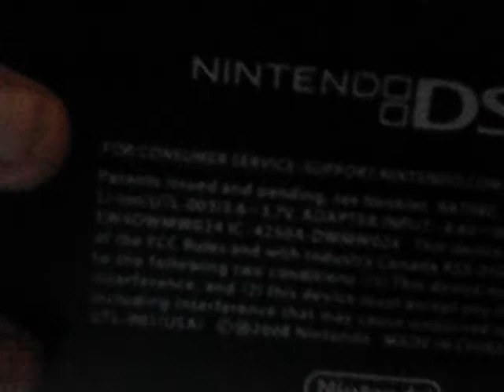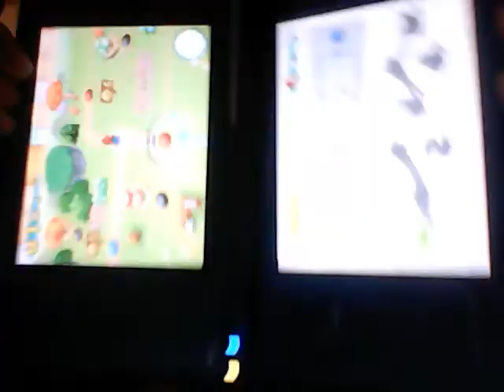My Nintendo DSi XL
My DSi XL Is 2008